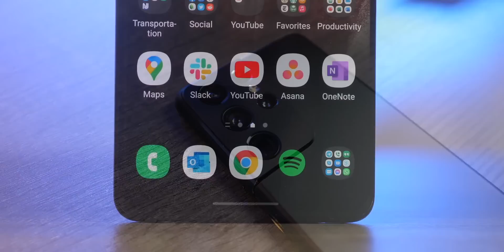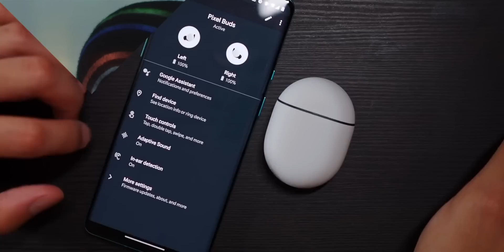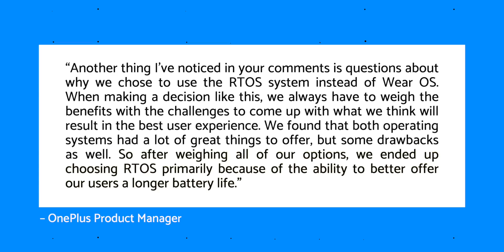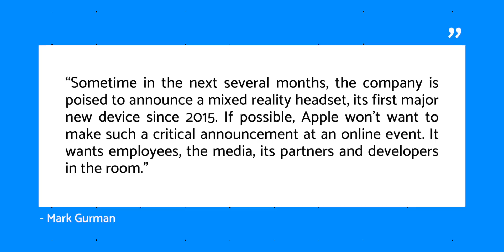Kuo: iPhone 13 Pro Max Camera Brings the REAL Upgrades?!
0:00 - Intro
0:41 - Today’s Deals:
- M1 MacBook Pro
- Moto RAZR 5G
- Jabra 85T
- Jabra E65T
Full Lists - Moto RAZR 5G is $400 off, Sony phones and more devices are on sale
- OnePlus 8 series is getting massive discounts, Apple Watch and other accessories are also on sale

On Pocketnow Daily, we have some deals for the M1 MacBook Pro, Samsung devices and more. It looks like Google is working on an affordable variant of the Pixel Buds. OnePlus just explained why they decided to go with RTOS instead of WearOS for their Watch. According to trusted sources, Apple’s Mixed Reality headset might be coming way sooner than expected. Finally, a new report from Ming Chi Kuo gives us details on the iPhone 13 Pro Max’s camera.

Stories:
1:42 - Google prepping affordable ‘Pixel Buds A’ whose details just got leaked
2:36 - OnePlus reveals why its first smartwatch doesn’t run Wear OS, and it’s no surprise
3:48 - Apple’s Mixed Reality headset might be unveiled much sooner than expected
4:57 - iPhone 13 Pro Max will stand out with its upgraded wide angle camera: Kuo